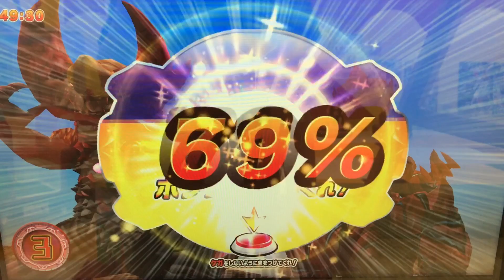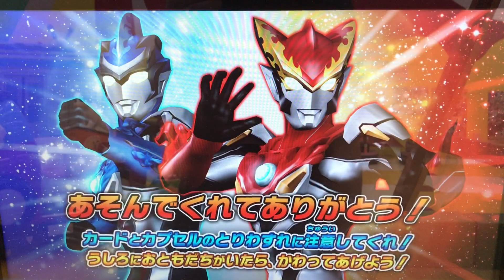【ザ・怪獣決戦！】［グルジオボーン×スカルゴモラ vs ケルビム×レッドキング］ルーブノキズナ◆ウルトラマンフュージョンファイト #199『宇宙と地球の暴れん坊』★×5 ULTRAMAN GAME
かなり前に頂いてたリクエストバトルです(・∀・)
プレイが1弾の頃です(›人‹;)

①グルジオボーン
②スカルゴモラ

③ナックル星人
④超コッヴ

◆ミッション◆
『宇宙と地球の暴れん坊』

◆対戦相手◆
ケルビム

ULTRAMAN R/B
ウルトラマンルーブ
ULTRAMAN ROSSO
ウルトラマンロッソ
ULTRAMAN BLU
ウルトラマンブル
ULTRAMAN GEED
ウルトラマンジード
ULTRAMAN ORB